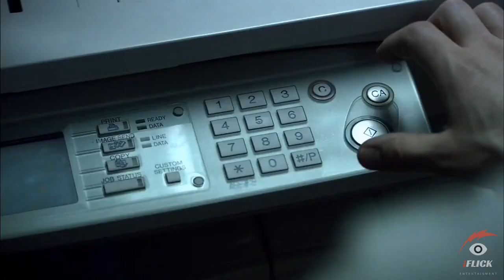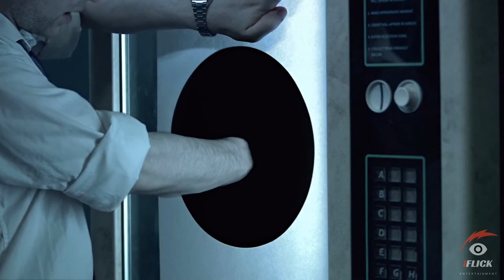The Black Hole Explained In Hindi Sci fi Short Film Movie Explained In Hindi iFlick Hunt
This video is about explanation of a Sci-fi, thriller Short Film "The Black Hole" released in 2008.

A sleep-deprived office worker photocopies a "Black Hole" late one night. Suddenly, the possibilities seem endless. Will greed get the better of him?

"The Black Hole" is a short and deep tale of greed of human nature. It is impressive how the writers and directors Philip Sansom and Olly Williams were able to make a short of less than 3 minutes running time without any line and succeed in transmitting one of the seven deadly sins ( "Avaritia") so perfectly and with right dose of humor.

More Info about the film 👇

Genres: ShortComedy, Crime, Drama, Mystery
IMDb Rating : 7.4/10
Director : Philip Samson and Olly Williams
Writter : Philip Samson and Olly Williams